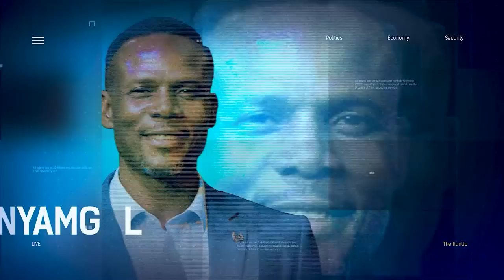PDP Crisis Continues As PCC Kicks Over Governors’ Threat To Dump Atiku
Hon. Anngu Orngu - North Central Zone Coordinator, Atiku Support Organisation (ASO) joined us to discuss.